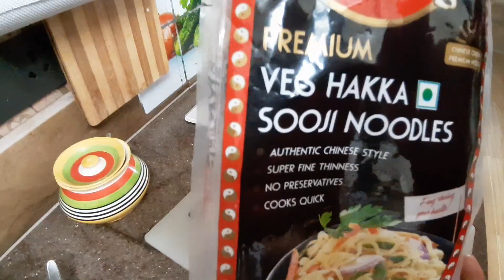Vegetable hakka noodles in Indian style/tasty and healthy noodles